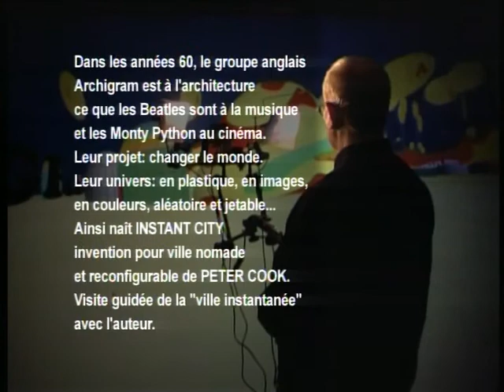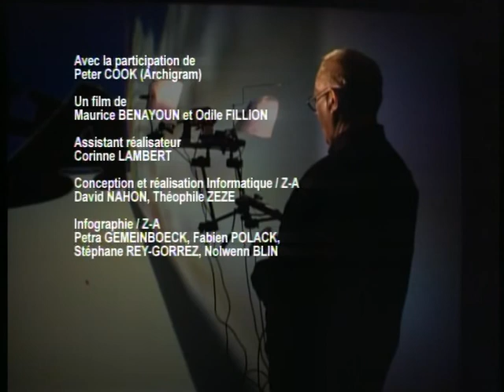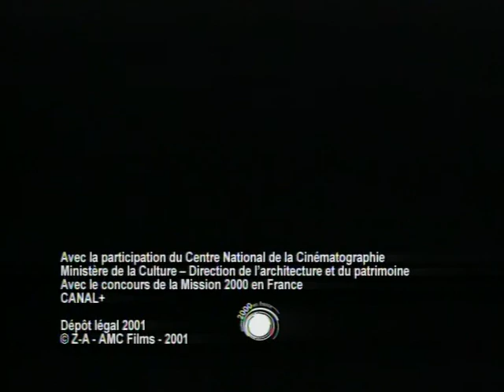Parallel Architectures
The pioneer architect Peter Cook is immersed in the seminal project "Instant City" he conceived with the Archigram group. This is the pilote, directed by Maurice Benayoun and Odile Fillion, of a very innovative "Immersive Television" concept where the speaker is immersed in its own topic. The outcome becomes a video (here broadcast on television, Canal + 2001) and/or an immersive environment where one can visit the virtual representation and meet the speaker visiting the subject.